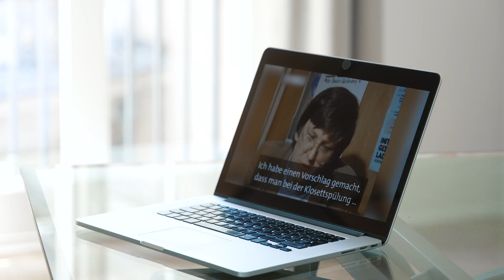CLEVERLÄND – Zusammen Energie sparen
Mit der Kampagne „CLEVERLÄND – Zusammen Energie sparen“ rufen wir in einem breiten Bündnis aus BadenWürttemberg zum Energiesparen auf. Auf einer Roadshow durchs ganze Land geben Expertinnen und Experten Tipps, wie Sie möglichst clever und effizient Energie einsparen können.

Unser erster Energiespartipp kommt von Ministerpräsident Winfried Kretschmann. Er erklärt, wie Sie beim Heizen jede Menge Geld sparen können, in dem Sie die Temperatur nachts oder in Räumen, die nicht benutzt werden herunterdrehen.